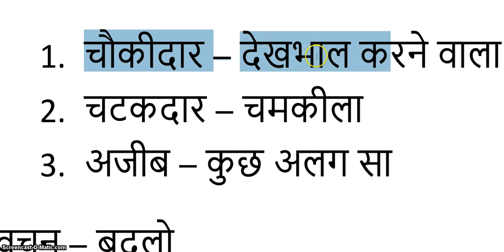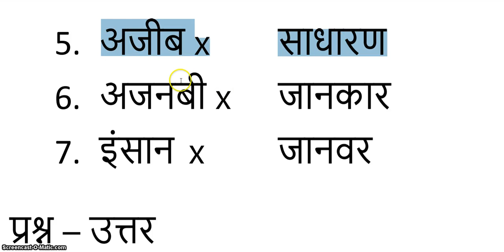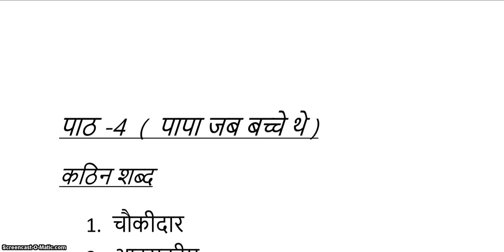पापा जब बच्चे थे Word Meaning Class 4 Hindi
Thanks all families  for spending
time with us.
Ram Kohli Sir